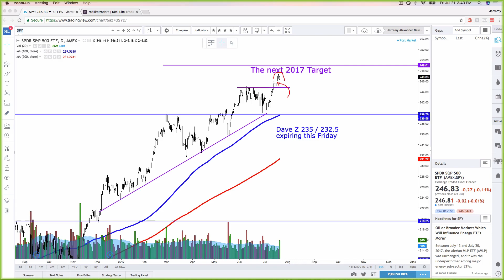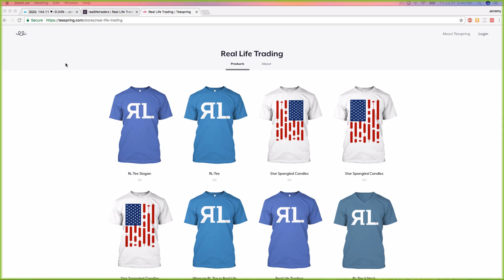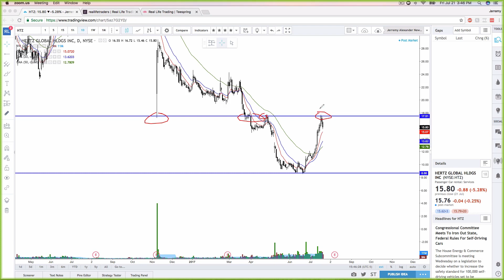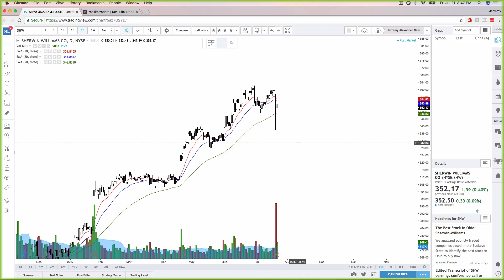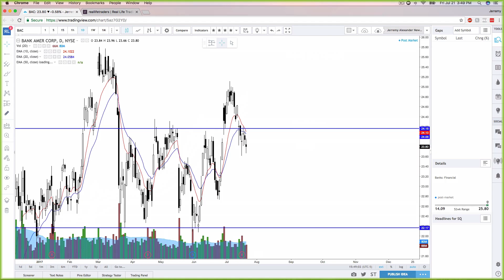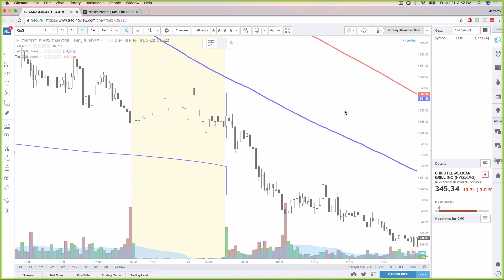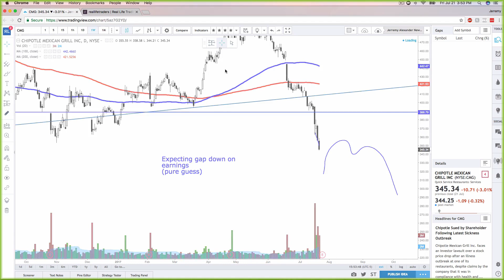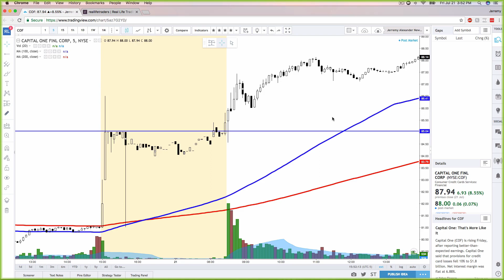Real Life Stock Review July 21st, 2017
Hey,  Real Life Traders! How are you? I trust you are doing most swell. The weekend is upon us - I'm super excited about that. I have the honor of spending some quality time with a great friend of mine and really good trader George and his family tomorrow.
I feel good about my trading today. Thursday I lost 1 R on this QCOM trade​ ] and today, or should I say 2day, I snagged 2R on this COF trade​ ] Overall, sitting at 8.12R on the month.
Next week, we will have tons of earnings gaps. Let's get ready together - I hope this video helps​.

​Baseball is the only field of endeavor where a man can succeed three times out of ten and be considered a good performer. Ted Williams